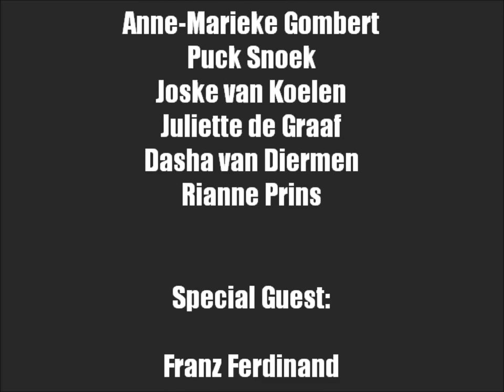Groenendaal the Movie 2014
Voltigeseizoen 2014 - Team Groenendaal 1.